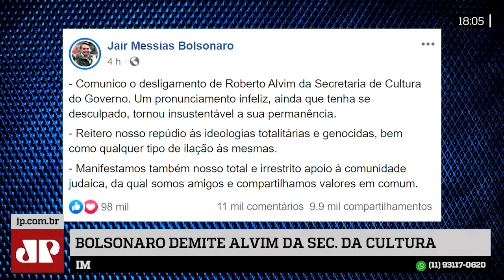Secretário da Cultura é demitido após copiar ministro de Hitler